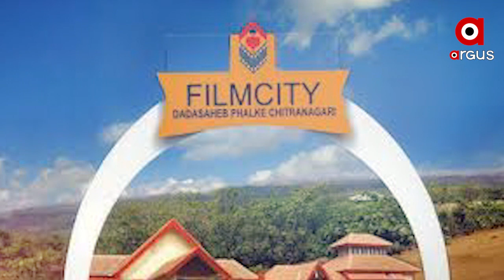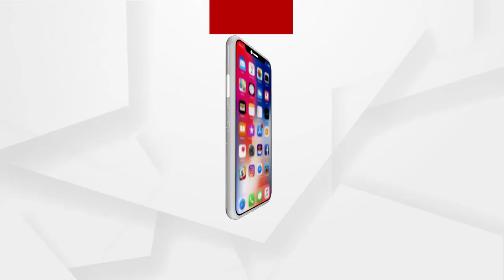ମହାରାଷ୍ଟ୍ରରୁ ଉତ୍ତରପ୍ରଦେଶକୁ ଉଠିଯିବକି ହିନ୍ଦୀ ସିନେମା ଶିଳ୍ପ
ମୁମ୍ବାଇ ଫିଲ୍ମ ସିଟିର ସ୍ଥାନ ନେବ କି ଗୌତମବୁଦ୍ଧ ନଗର ଫିଲ୍ମସିଟି? ମହାରାଷ୍ଟ୍ରରୁ ଉତ୍ତରପ୍ରଦେଶକୁ ଉଠିଯିବ କି ହିନ୍ଦୀ ସିନେମା ଶିଳ୍ପ? ନୂଆ ଫିଲ୍ମସିଟି ଯୋଜନାକୁ ରୂପ ଦେବାକୁ ଯାଉଛନ୍ତି ୟୂପି ମୁଖ୍ୟମନ୍ତ୍ରୀ ଯୋଗୀ ଆଦିତ୍ୟନାଥ.